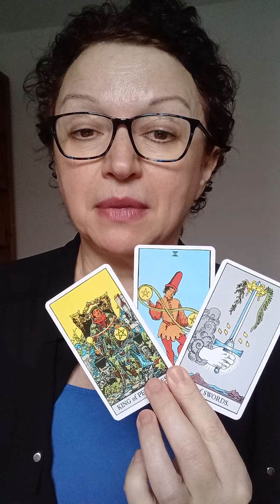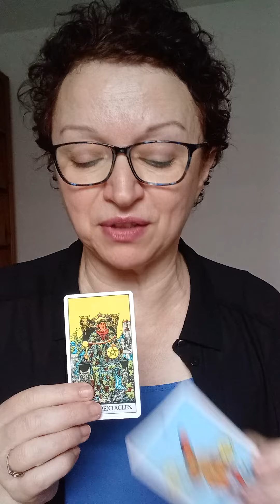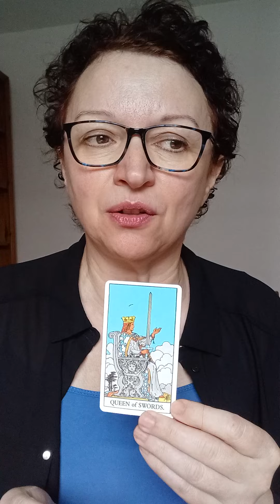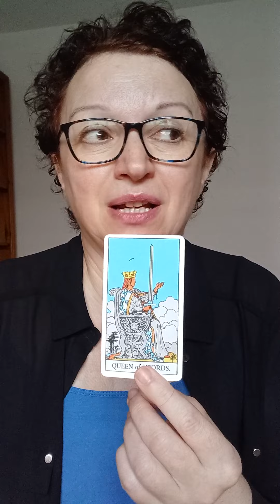Pick a card: what are they not telling you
Today is all about what are they not telling you.
Pile 1: 0:30     Pile 2: 3:15

*Decks used:
- Juliet Sharman-Burke